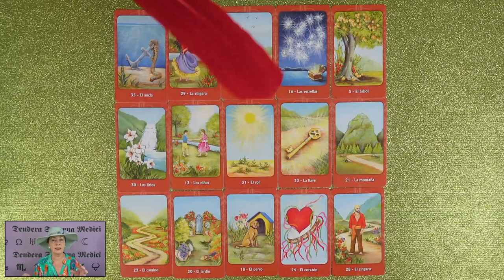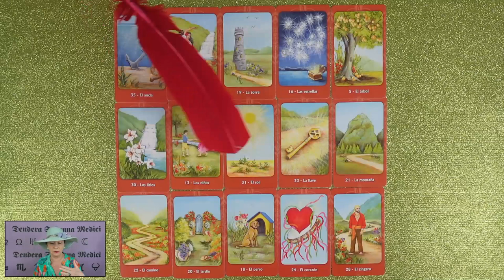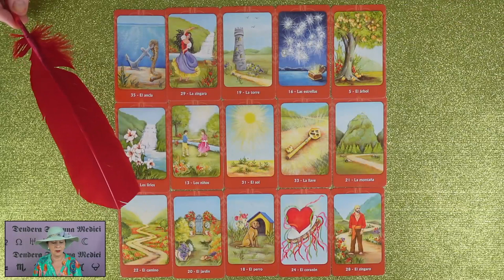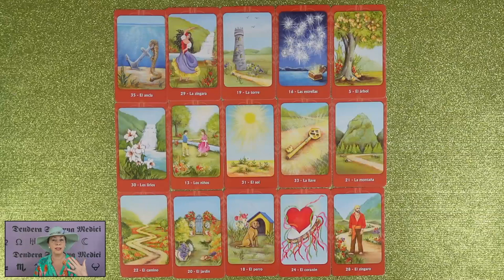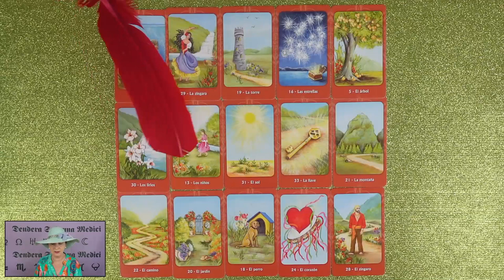Szeret téged és hűséges - A szerencse ott áll elötted❣ikerláng